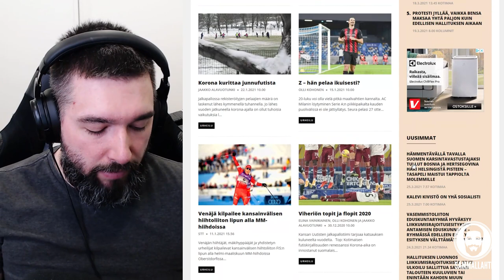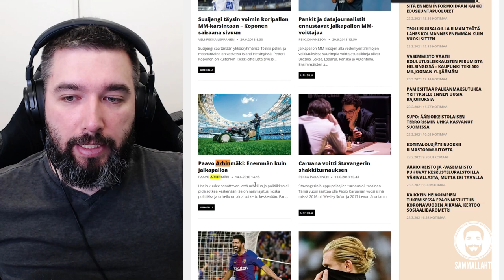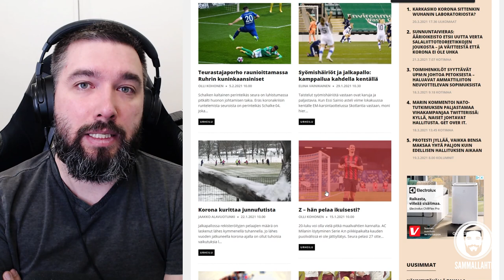Kuinka johdetaan esimerkillä? - Case Paavo Arhimäki ja jalkapallopeli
Kuinka johdetaan esimerkillä? Onko se sellaista, että kohta mahdollisista ulkonaliikkumiskielloista päättävä kansanedustaja käy itse jalkapallopeli ssä toimittajaksi naamioituneena? Vasemmistoliiton kansanedustaja Paavo Arhinmäki vieraili Huuhkajien jalkapallopelissä ja osoitti samalla, miten johtaja ei toimi kriisiaikana.

Sisältö:
00:00 -